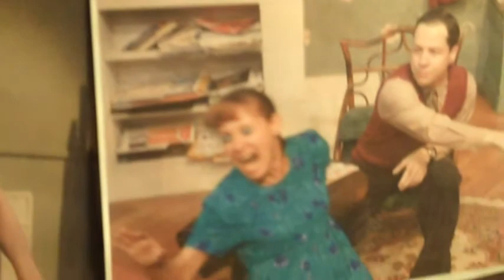Entry #891 - Random Radio